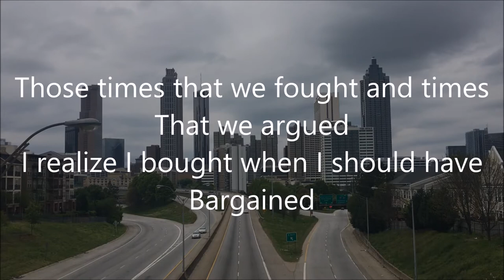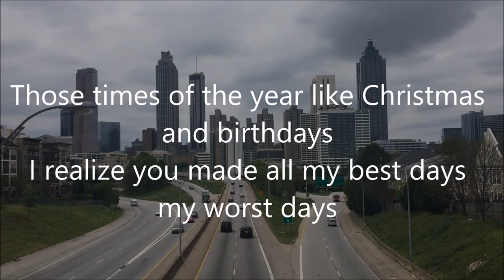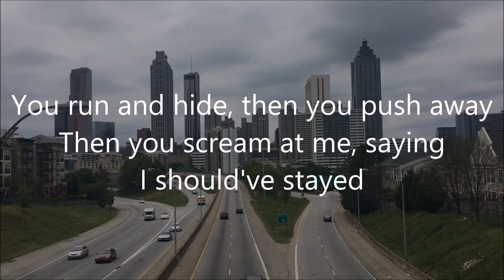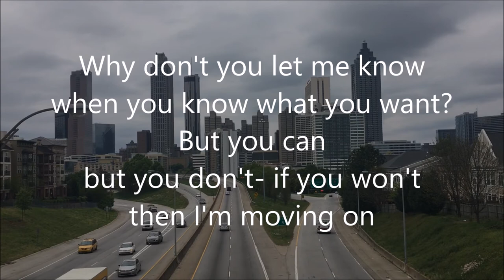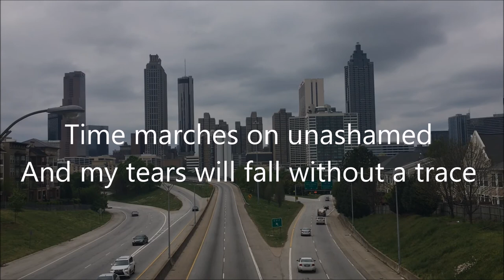Morgan Shaughnessy - Invincible lyric video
Song written and performed by Morgan Shaughnessy, off her EP Makeout Scars and Breakout Stars.